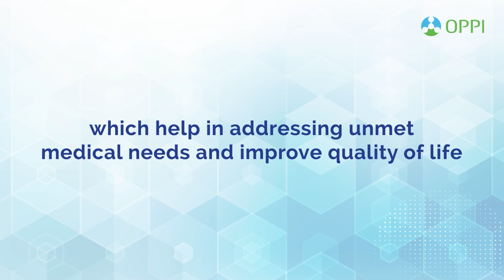Incentivising innovation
FAQ: What do innovation and R&D in the bio-pharmaceutical industry imply?